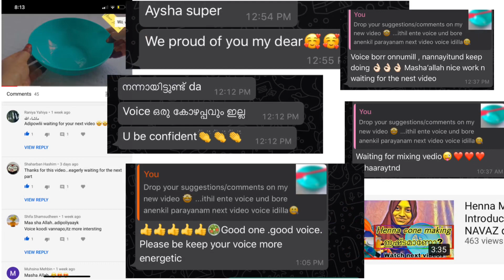How to roll henna cones? Easy way |henna cone rolling |MineHenna | Malayalam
Hello everyone,

Hope you’re doing great!!! Firstly i would like to say sorry for the late upload as you all know it’s Ramadan & we are trying to adjust time to do our works. So here I’m showing how to roll cones with minimum number of cello tapes

:::::::::::::::::: Part-01 CONE ROLLING :::::::::::::::::::

Things we need to roll👇

1) Cellophane sheet(pre cut- 10”*5”)
2) Hijab pin
3) Tape dispenser

This video is done with my voice and subtitles for your convenience. I’ll be waiting for your honest reviews of this video.